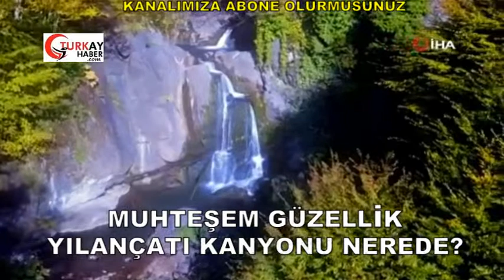Muhteşem güzellik yılançatı kanyonu nerede?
Yığılca ilçesinde yedigöller ile komşu olan yılançatı kanyonu doğa severleri bekliyor.